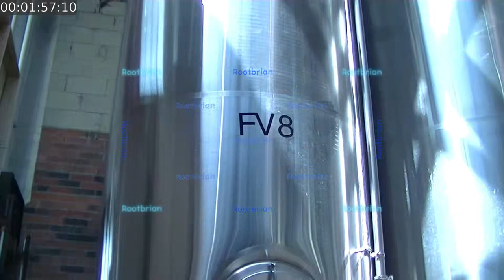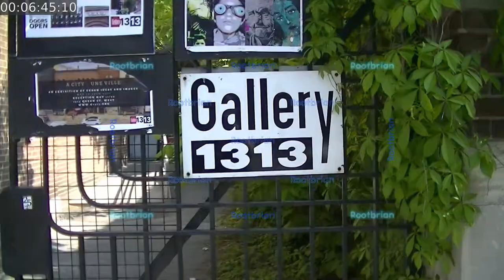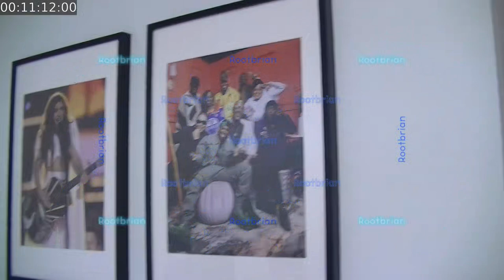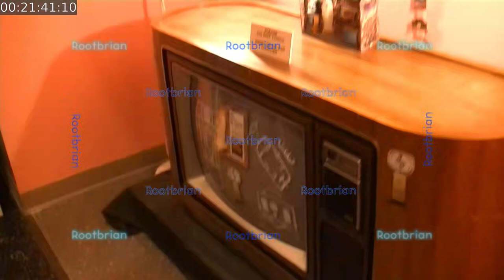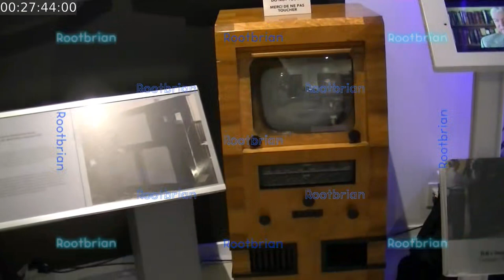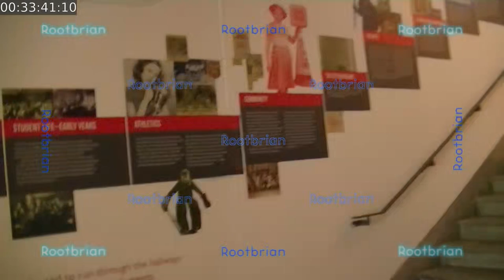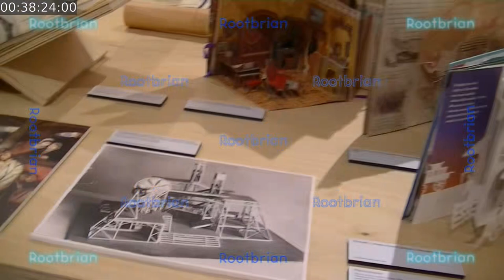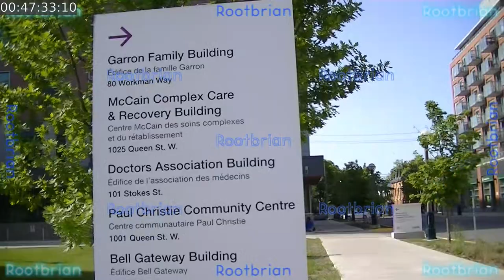Doors Open Toronto (May 27 and 28th) 2023 - Video Blog style tour of select buildings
The video came just under 50 minutes, got to see the buildings I was planning to record, however a few weren't open due to private events (just why?) and one was completely closed to the public (I tried the door, waited half an hour with a small group of individuals, nobody showed to let us in).

All in all, I enjoyed what I missed last year due to work. Looking forward to the next one.